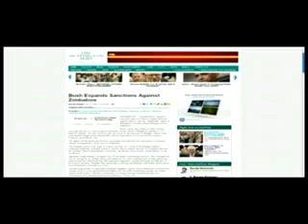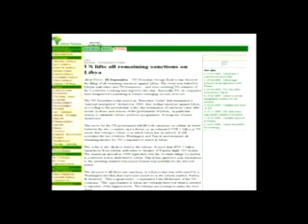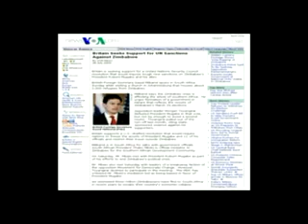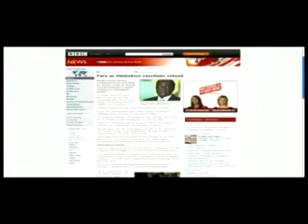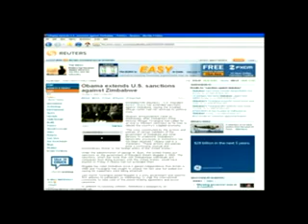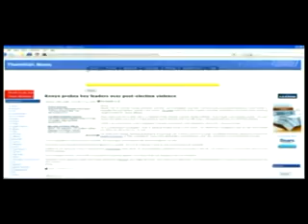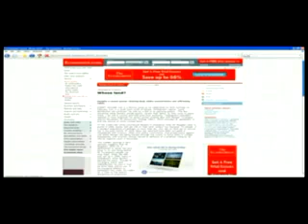TRUTH ABOUT ROBERT MUGABE pt 2